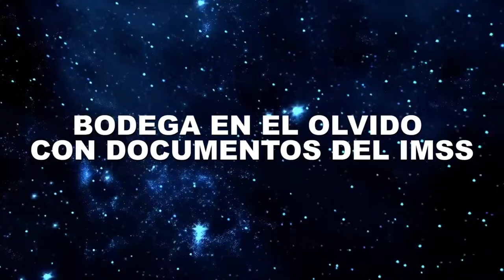BODEGA EN EL OLVIDO CON DOCUMENTOS DEL IMSS